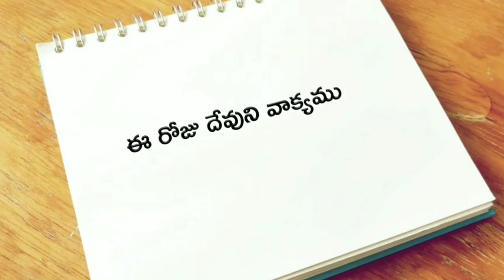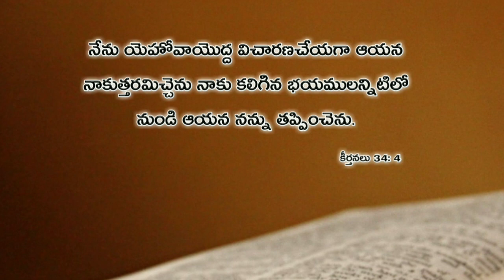ఈ రోజు దేవుని వాక్యము 02.02.2019 | Today god's word